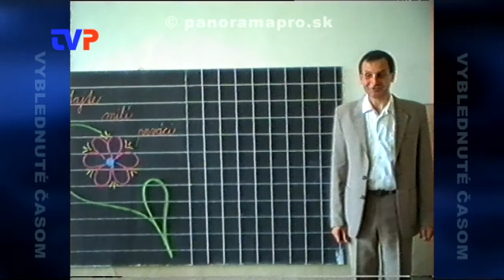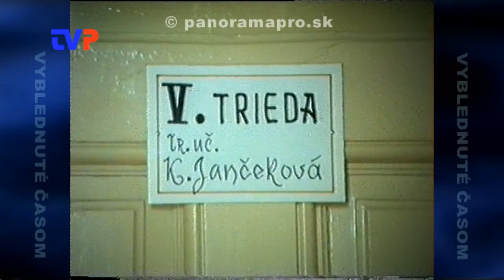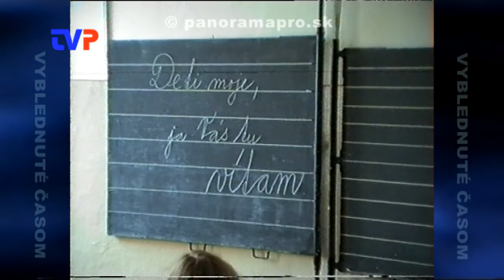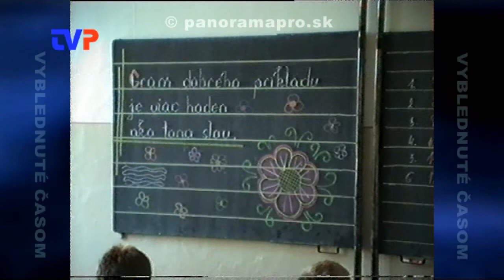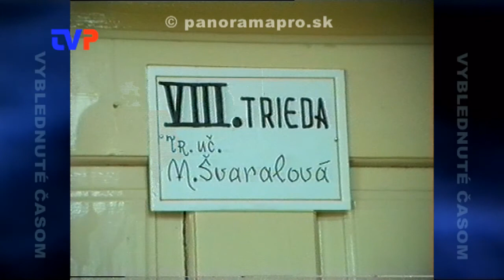25 rokov ZŠ A. Kmeťa v Žarnovici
Záznam z otvorenia novej cirkevnej školy v Žarnovici 1.9.1992.